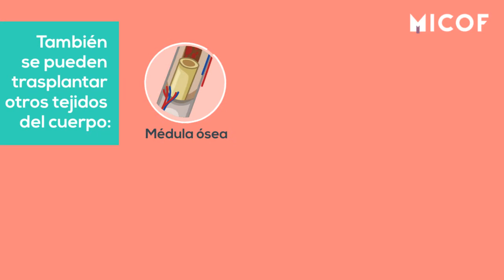Día Nacional del Trasplante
¡Buenos días! Hoy es el Día Nacional del Trasplante y por eso os hemos preparado un vídeo en el que, entre otros temas, os contamos qué órganos y tejidos se pueden trasplantar